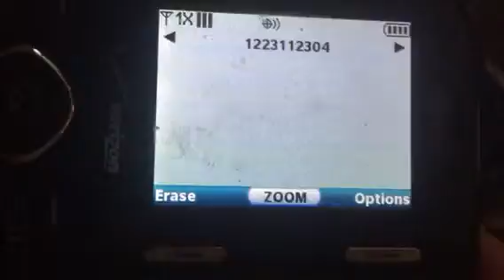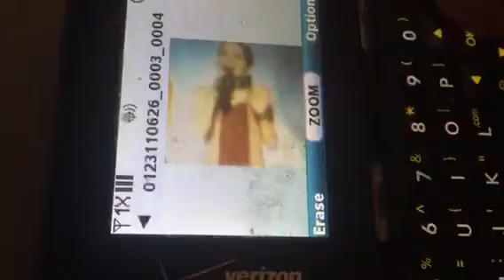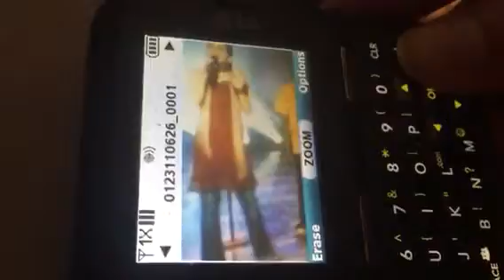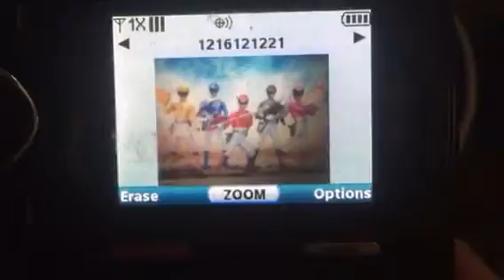Sentai friends Anthony gloves canyon field